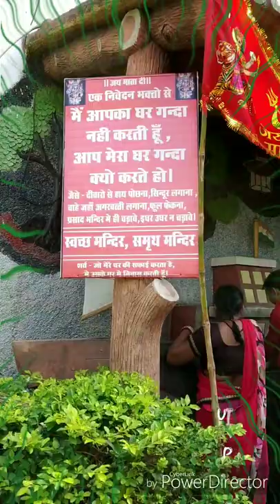छोटी वैष्णो देवी सुठालिया जिला राजगढ़ मध्यप्रदेश के दर्शन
12/10/2018 छोटी वैष्णो देवी सुठालिया जिला राजगढ़ मध्यप्रदेश के दर्शन हेतु श्री रामभक्त उत्सव समिति बेरखेड़ी चौराहा के सभी सदस्य एवं आपका अपना पार्थ